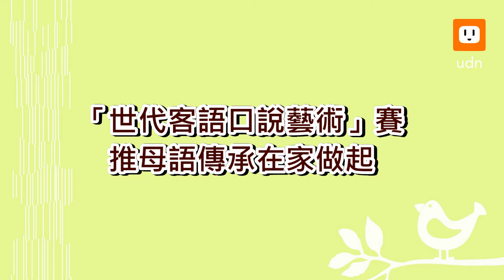手語新聞 「世代客語口說藝術」賽 推母語傳承在家做起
語言是文化的載體，也是族群得以延續的一大要因，有鑑於客家話逐漸流失，台中市客委會首次舉辦「世代客語口說藝術」比賽，讓長輩與子孫組隊參加，讓家長在家多指導小朋友說客語，藉此增進世代之間的互動與交流，也達到母語傳承的目的。【客家新聞20200822】